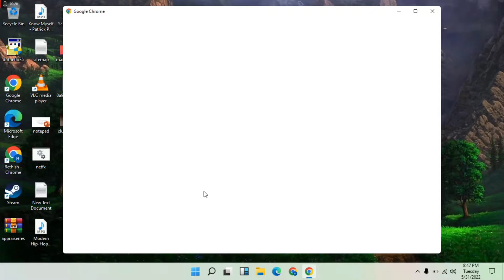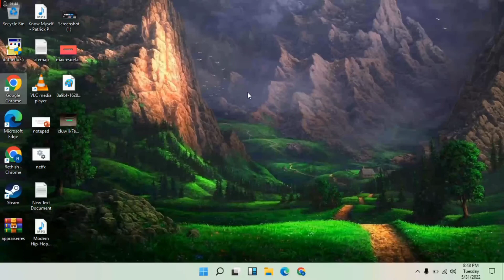How to Download and Install Microsoft Outlook 2021 on Windows 11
You can log in to your Office 365 work or school account aka.ms/office-install, to download and install Office. If you have a product key to download and install Office 2021 version, you can go through Setup Office or Microsoft 365 – Enter your product key.

As you can see in the above screenshots, Outlook's new client for Windows 11 and Windows 10 is apparently identical to the Outlook Web.

How to install outlook in windows 11
Office 365 download
Microsoft office download
Microsoft outlook download for windows 11